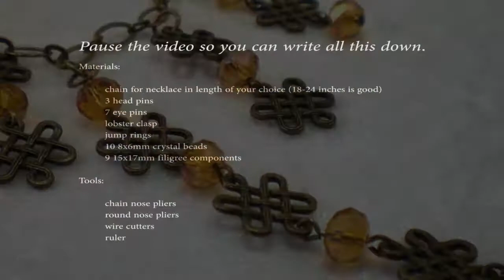How To Make a Crystal and Filigree Necklace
Materials:

-chain for necklace in length of your choice (18-24" is good)
-3 headpins
-7 eye pins
-lobster clasp
-jump rings
-Ten 8x6mm crystal beads
-Nine 15x17mm filigree components

Tools:
-wire cutters
-ruler

Directions:

1. Arrange your crystal and filigree beads in the as shown so they can be strung in order.

2. Take the 3 bottom crystals and put them onto headpins for loop dangles. Take your ruler and measure your wire to trim 3/8" above the bead.

3.Take your round nose pliers and create a loop above the bead taking the wire so it goes past itself for secure closure and kink it back a bit to make it straight.  Repeat for the other head pins & eye pins.

4. Align all of the eye pin loops together taking two pairs of chain nose pliers to each of the loops and twisting onto the same plane.

5. Now you can attach your filigree beads to your loops of the eye pins and crystal beads (as shown) making sure to securely close the loops

6. You should have five attached dangles now.

7. Attach each dangle to a jump ring so they hang straight. Attach two jump rings for the shortest dangles.

8. Once those are attached, hang the longest dangle in the center of the chain and attach the others accordingly to every other chain link (or how far you want them spaced apart.)

9. Finally, you can attach the ends of the chain to a lobster clasp and another jump ring for closure & you're done!